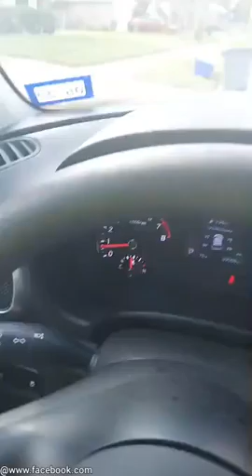The "BIG ONE" from Jesus!!!!!!!!!!!!!!